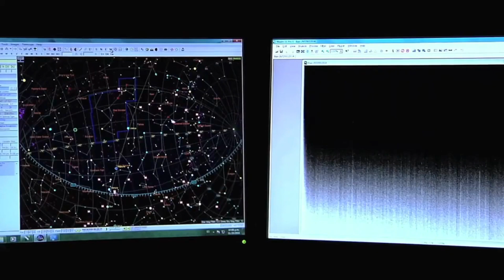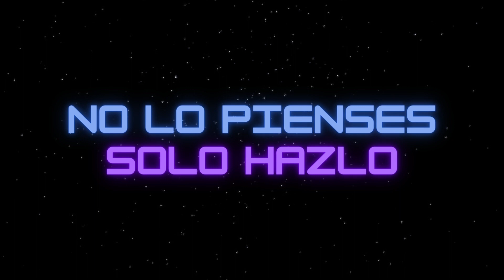Video promocional "No lo pienses".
Video promocional de estudiantes de Licenciatura en Desarrollo de Software.
Autores: Emir Robinson González, Oscar Rodríguez, Álvaro Sánchez.